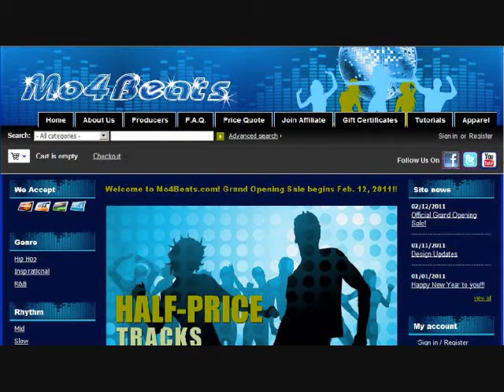New Drake (style) Professional Beat | Buy Beats at Mo4beats.com | "Containment" 2011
2011 New Drake beats. This is a sample of a new beat called Containment, it's different from the traditional beats you always hear. We wanted to step outside the box, and do something unique on this track.
It's the kind of beat that maybe Drake or J Cole would use to mix it up a bit. You might not be P Diddy, Jay Z, Wiz Khalifa, or Lil Wayne, but might be the next unknown new star.
You can hear more hip hop beats at Mo4Beats.com, we have several of beats for sale, and a lot of variety of style of beats to choose from. Go to my website and view details on ho to get free beat. rap, hip hop, r&b, or inspirational.
We have instrumentals that are the same quality as beats used by Beyonce, justin bieber, rick ross, bun b, gucci mane, nicki minaj, kelly rowland, keri hilton, micheal jackson, gwen stefani, chris brown, usher, and many more.